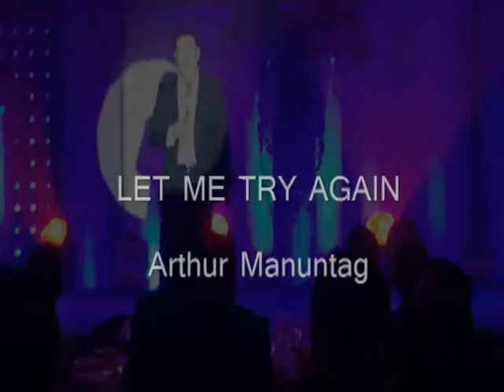FRANK SINATRA Let Me Try Again Live! - by Arthur Manuntag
Arthur Manuntag performed at the Bellevue Hotel Grand ballroom for the 81st birthday bash of "Emcee Par Excellence" Johnny Litton